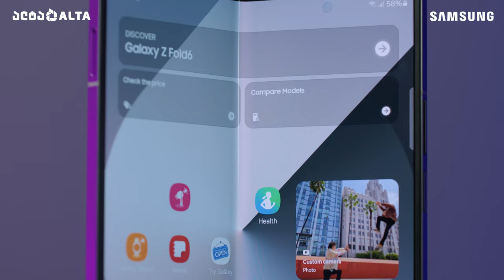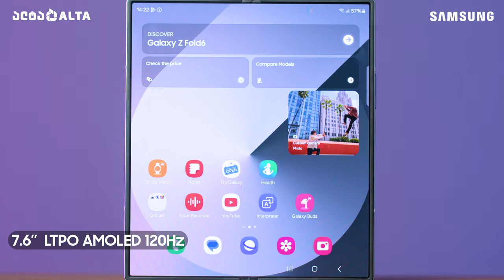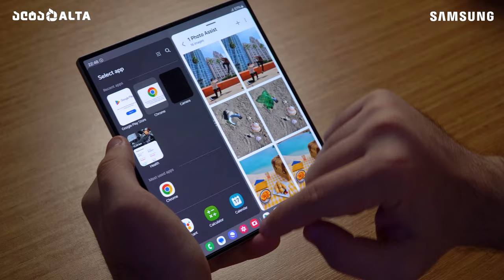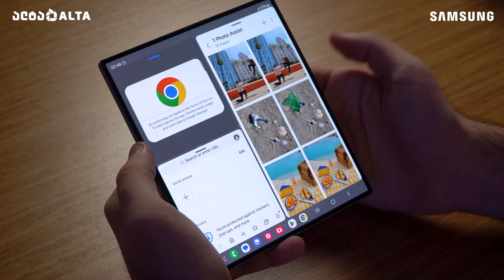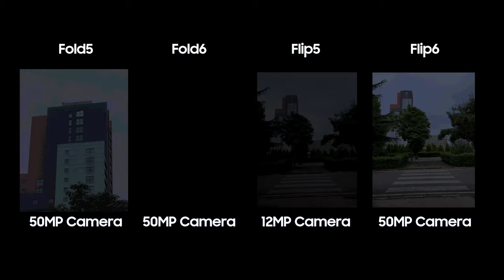Samsung Galaxy Z Fold6 & Z Flip6 - მთავარი სიახლეები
ვიდეოში გაგაცნობთ Samsung-ის ახალ კეცვად სმარტფონებს Galaxy Z Fold6-სა და Galaxy Z Flip6-ს, დეტალურად შევადარებთ წინა თაობის მოდელებს და გაგაცნობთ მათ მთავარ ღირსებებს. ვიდეოში ჩვენი სტუმარია ტიკტოკერი და იუთუბერი გუგა ფერაძე @GNews777